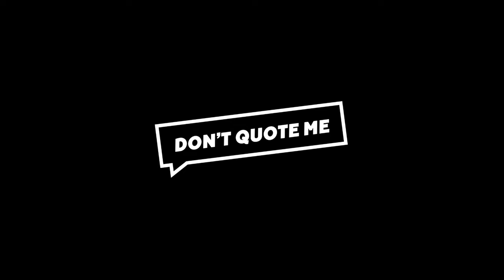Aak on Father Discovering Manny Pacquiao, Pat Stay & Mike Tyson vs Jake Paul | Don't Quote Me Ep. 34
Join Drect, June PZ, The Last MJ & PC for weekly discussions of battle rap, hip hop culture and every day life.

This weeks episode features Aak Samson of the Tappin' In podcast and his history with battle rap and combat sports as well as URLTV's Rain910 to discuss soem of the business behind battle rap.

Timestamps:

0:00 Intro
4:55 Aak’s family History
6:49 Aak’s father discovering Manny Pacquiao
12:55 Why Aak left battle rap
13:54 Drect Statement
18:22 Judging in battle rapping20:00 Rain statement about URL rappers
30:17 Aak should have battled on URL
33:27 Pat Stay Story
42:50 PC need to use his crossover appeal!
46:52 Mike Tyson vs Jake Paul
57:04 Top 5 battlers that can fight
1:03:46 Personal Top rappers
1:17:12 Top 5 White people songs